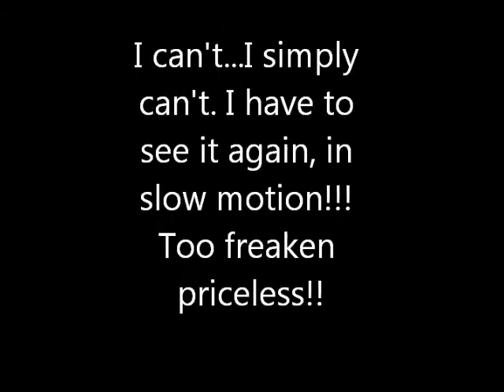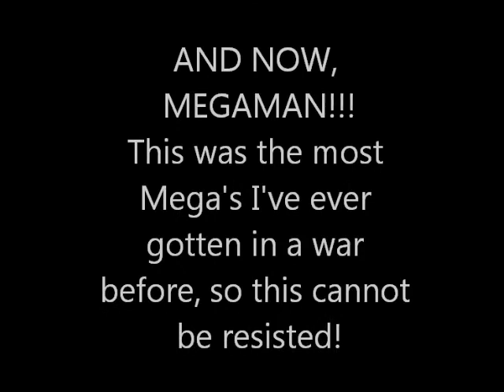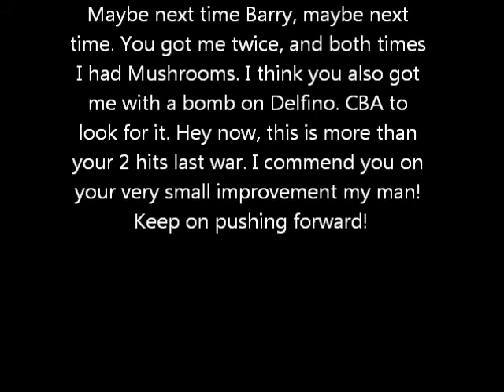Mario Kart Wii - The CV Crew, ft Barry (for the most part) and their attempts at trolling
[6/24/2012 10:22 PM] [CV]Barry: is trolling allowe?D

Charles ended up answering yes to this, which kinda surprised me. Not to worry though. We have clips, and action, and laughs for all the world to see.

Barry decided to try and troll me the last time we warred them too, b/c he doesn't seem to take a liking to me. It's almost cute. Almost.

I no longer have the quotes, so I'll have to paraphrase from another member of his (Trevor I think his name was, but I may be wrong). This is from the previous war:
Him: Man, why you dick riding Barry so much?
Me: ...he made a troll mii of me, and tried to troll me the entire war, but I dickride him???
[OF]inviso, you have now been blocked

LMFAO. CV be mad bros. They even used a diff clan tag the previous war to hide their horrendous loss from the world, but we all know better.

Barry, my main man Barry, you suck at trolling. You got me a total of 3 times, which is at least more than the 2x you got me in the previous war when you tried trolling me. Learn some skill before you, again, make a complete fool of yourself.